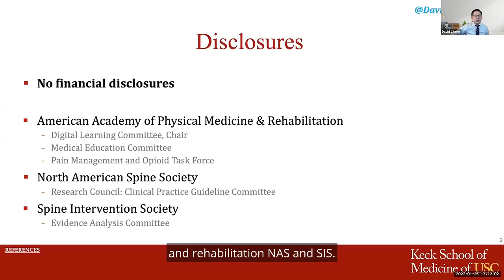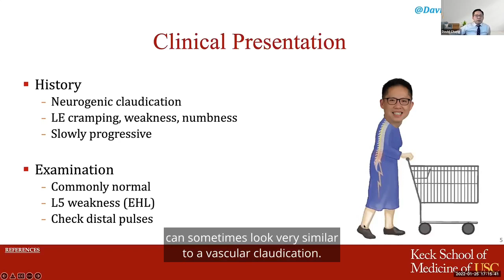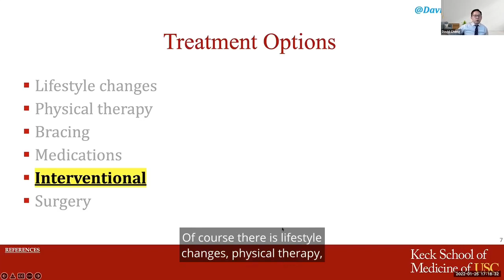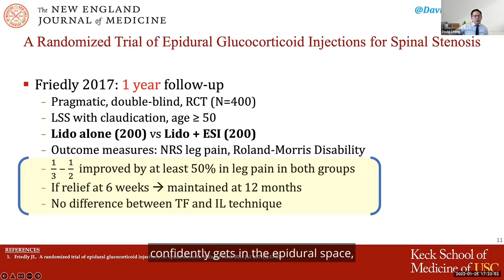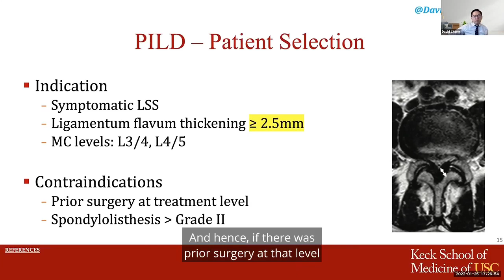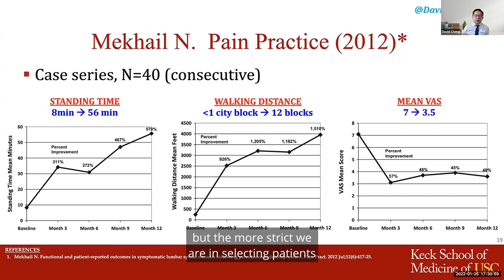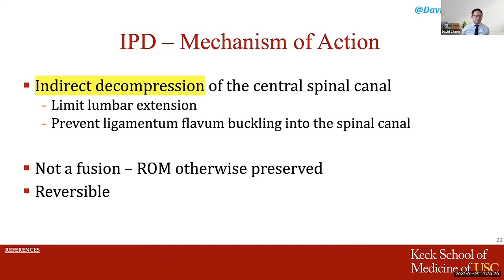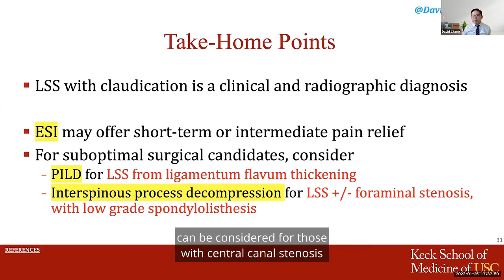Spinal Stenosis – An Overview and Non-Surgical Approach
David Cheng, MD, discusses non-surgical treatment options for Lumbar Spinal Stenosis.